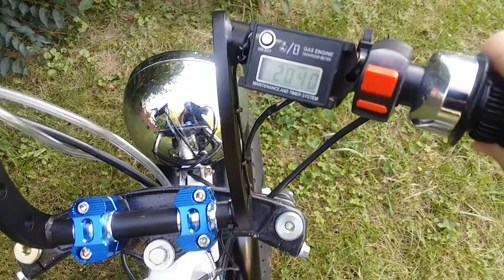custom Minibike VENOM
Close up of custom built minibike